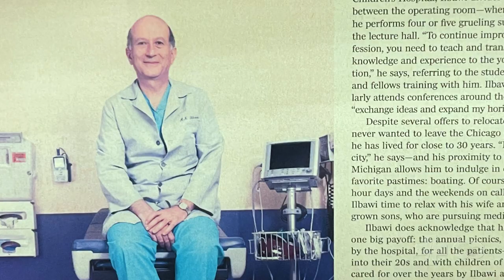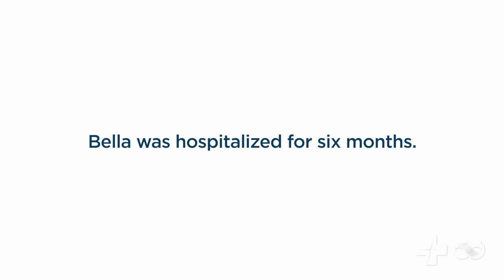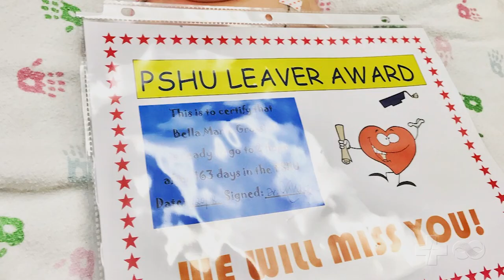Honoring the legacy of Dr. Michel Ilbawi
We recently held a ceremony to honor, applaud and show gratitude to Michel Ilbawi, MD, for his over half century career in pediatric cardiovascular surgery. Advocate Children's Hospital and the Advocate Children's Hospital Heart Institute team paid tribute this week to Dr. Ilbawi, an internationally recognized pioneer in his field. While retiring from an active surgical practice, he will embark on a new role as the first Surgeon Emeritus of Scholarship and Research at Children's.

During the festivities, colleagues, family and friends paid tribute to Dr. Ilbawi's legacy.  It is a legacy reflected in the thousands of children, now many adults, whose lives were saved by his skill and compassion.

The cardiology and cardiovascular surgery program at Advocate Children’s Hospital will now be the Michel N. Ilbawi, MD Children’s Heart Institute.  Dr. Ilbawi was also presented with a collage (pictured above) noting his unique career.  It was commissioned from an award-winning, collage artist named Patrick Bremer from the United Kingdom. The portrait will hang outside the pediatric cardiac intensive care unit, along with a history wall reflecting the growth of the program, as a lasting reminder of Dr. Ilbawi’s contributions to our exceptional heart program.

The Michel Ilbawi Fund for Pediatric Research was also announced to support his vision for pediatric research.